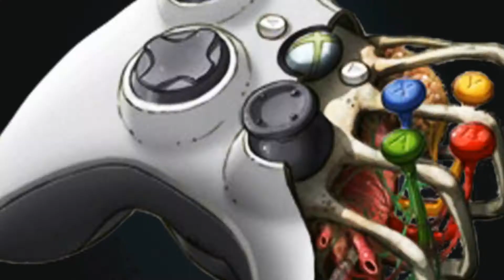Fallen Kingdom S2 - J6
Commentez cette vidéo, j'appréci vos encouragements et je suis attentifs à vos suggestions.

Mettre un "j'aime" sur mes vidéos, c'est également une super manière de m'encourager :)

Vous pouvez aussi me suivre :
Sur Facebook :